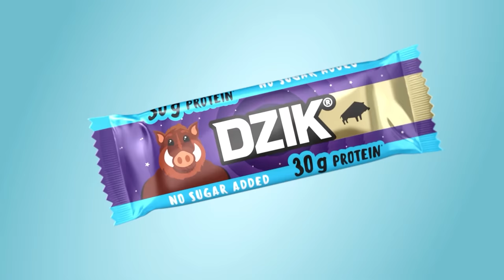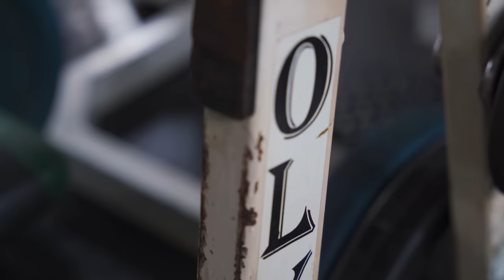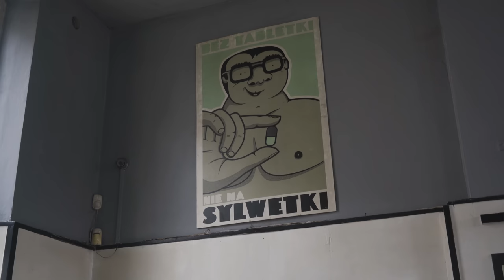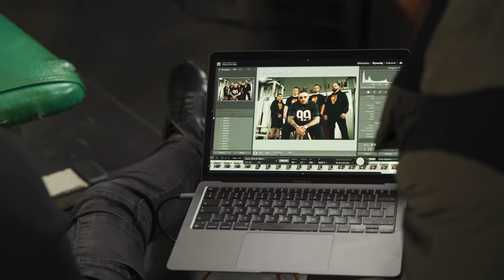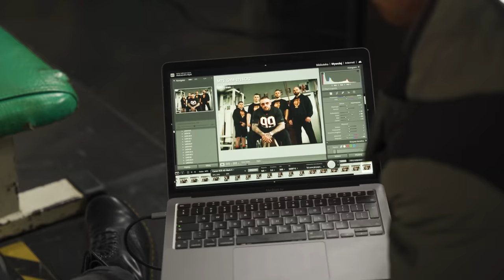STWORZYLIŚMY KOLEKCJĘ Z KIZO *MYTODZIK*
Premiera kolekcji MYTODZIK w kwietniu 2023!